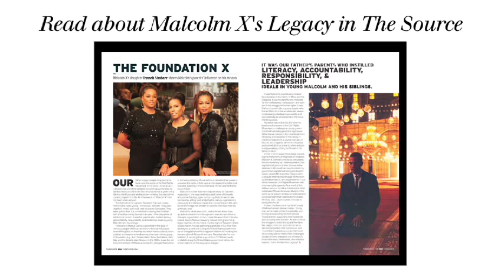The Source Magazine Presents Malcolm X Legacy with Shabazz Sisters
Malcolm X lives on through X Legacy Inc., The Malcolm X Foundation and The Malcolm X & Dr. Betty Shabazz Memorial & Educational Center located in Harlem, NY.  (3) of the (6) daughters of Malcolm X prepare for a photo shoot and take a moment to speak with The Source and Ebony Magazine about their father's legacy! Read more about the Shabazz sisters in The Source Magazine, February 2011 issue.